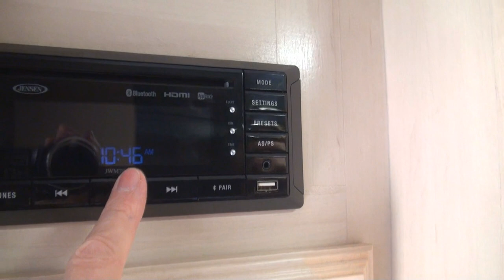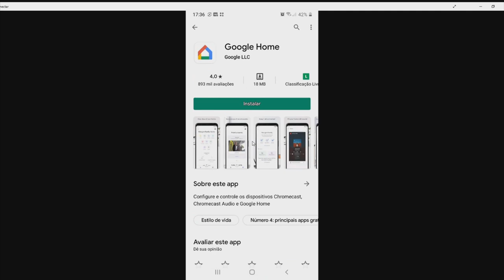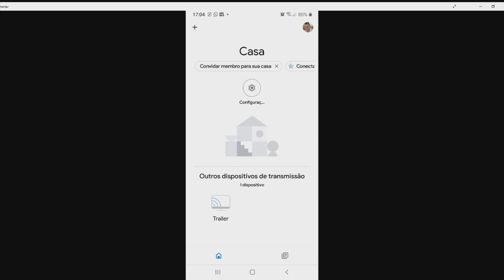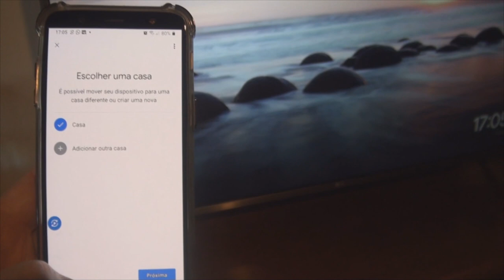#161 Transforme a TV do trailer em Smart TV com o Chromecast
Neste episódio ensinamos o passo a passo para transformar sua televisão comum em uma Smart TV. Ensinamos como instalar o Chromecast, um aparelho barato e que vai permitir a você acessar a internet na TV.